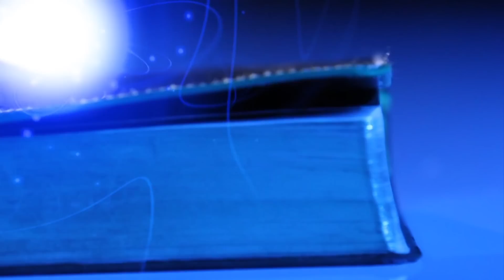Der står skrevet (15) - Jesu syndfrie liv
I dette program beskriver Bruno Knutzen, hvordan Jesus levede et fuldstændigt syndfrit liv. Samtidig bliver Jesu lidelseshistorie også gennemgået.